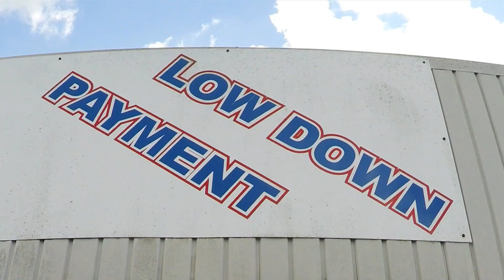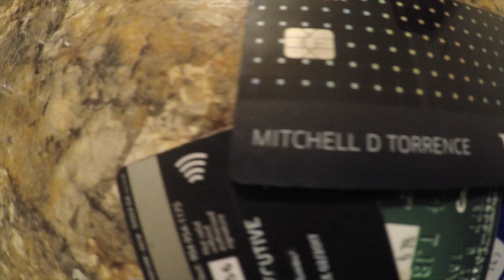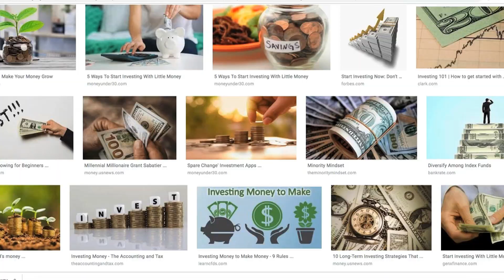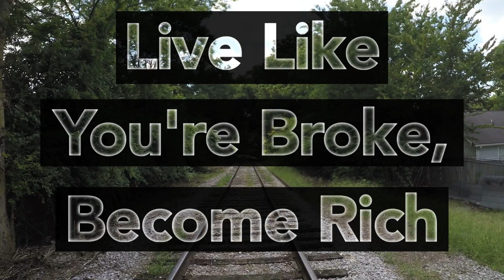Live Like You're BROKE, Become RICH | How To Live Below Your Means | Frugal Living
***I am NOT a certified financial planner/advisor, business consultant, or strategist in any way. My videos are for entertainment and free-thinking purposes only. My advice should not be considered professional or warranted. Contact your financial advisor or planner for a certified plan to move forward in your financial life***

Produced & Directed by Mitchell David Torrence in association with Manifest Money Media.

If You want to become Wealthy, the best way to do so is by Living Below Your Means, like You're Broke.
It's so Strange in our Culture today- Many Americans try to live as far ABOVE their means as they can; Borrowing Money to show off a Flashy Car, taking on a massive Mortgage on a House that's too big for them, and Leveraging themselves to the absolute last Dollar, to give the APPEARANCE to OTHERS that they are Wealthy and Successful.
This is completely Counter-Intuitive to ACTUALLY building Wealth: Instead of Buying the Best right now and Spending like You should be Saving, You can build REAL Wealth by living like you're Broke; Below your Means, investing extra money, and finding REAL Wealth in Relationships, Giving back to the World, Love, Joy, and in how much Money You have.